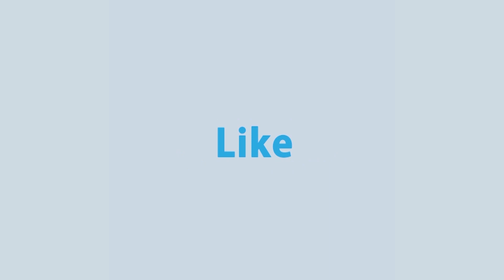বাংলাদেশকে জঙ্গিরাষ্ট্র গড়ে তুলতেই ২১ আগস্ট গ্রেনেড হামলা চালানো হয়, বললেন প্রধানমন্ত্রী | Rtv News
বাংলাদেশকে জঙ্গিরাষ্ট্র গড়ে তুলতেই ২০০৪ সালের ২১ আগস্ট বঙ্গবন্ধু এভিনিউয়ে আওয়ামী লীগের সমাবেশে গ্রেনেড হামলা চালানো হয় বলে মন্তব্য করেছেন প্রধানমন্ত্রী শেখ হাসিনা। ২১ আগস্টের সেই ভয়াল দিন সম্পর্কে এক বিশেষ সাক্ষাৎকারে তিনি এ মন্তব্য করেন।